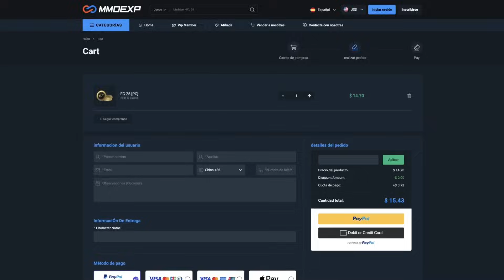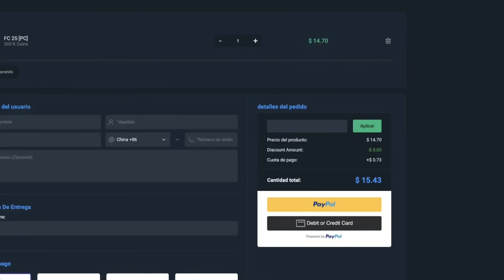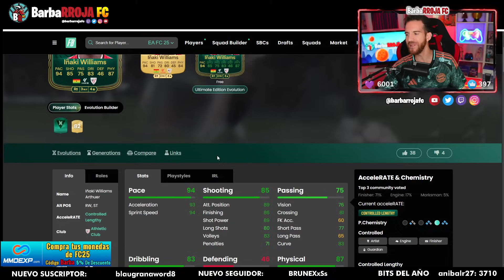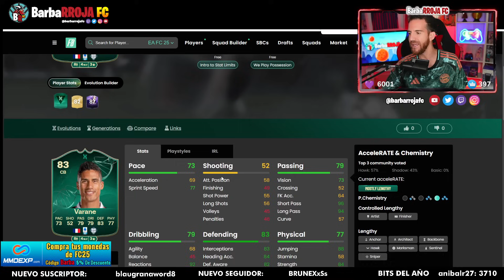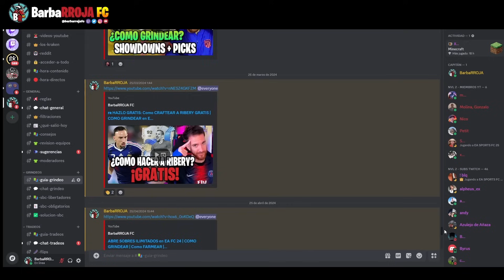10 JUGADORES META *MUY BARATOS* EN FC 25 ULTIMATE TEAM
💰 Compra TUS MONEDAS para FC 25 con el código “Barba”

-8% código: BR ✅
(Envío gratuito por 79 euros)

Las gangas de fifa25, 10 gangas del mercado en fifa25,10 chetos del mercado fifa 25,Los mejores jugadores de fifa 25,top jugadores eafc 25, top cartas eafc 25,mejores delanteros eafc 25, mejores centrocampistas fifa 25,mejores defensas fifa 25, cartas chetadas baratas eafc 25,fifa25 cartas meta economicas, 10 chollos del mercado en eafc 25.

El mejor meta de fifa 25,jugadores meta ea fc 25,cartas meta eafc 25,delanteros meta eafc 25,centrocampistas meta ea fc 25,pivotes meta fifa 24,ea fc best strikers,best mc fifa 25

11 JUGADORES META MUY BARATOS EN FIFA 25 ULTIMATE TEAM